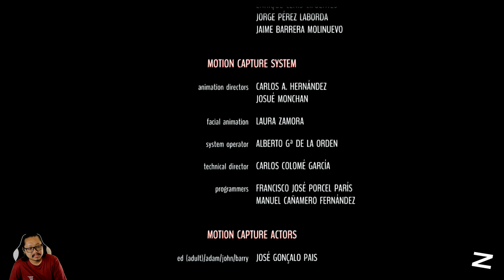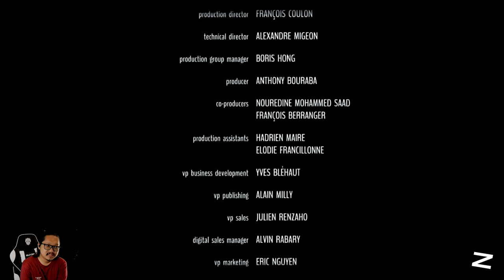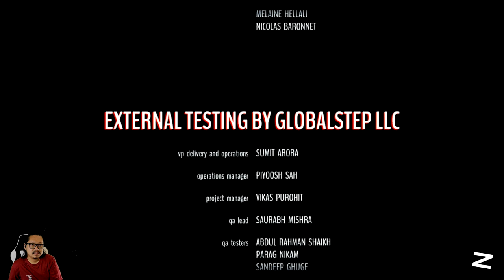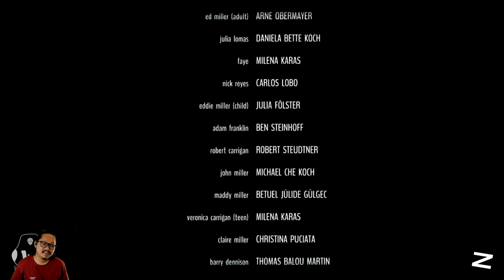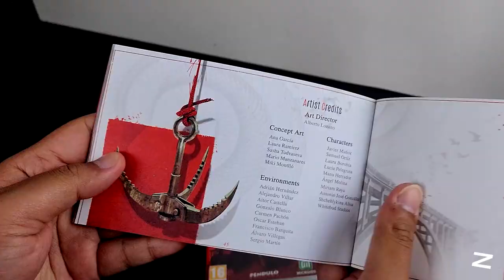Anakku!!! - Alfred Hitchcock – Vertigo - Nintendo Switch - Last Part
Alfred Hitchcock – Vertigo
Ed Miller, seorang penulis, keluar tanpa cedera dari mobilnya yang mengalami kecelakaan di Brody Canyon, California.
Meski tidak ditemukan siapapun di dalam mobilnya, Ed bersikeras bahwa dia bepergian bersama istri dan anak perempuannya. Trauma dengan kejadian tersebut, dia mulai menderita vertigo yang parah. Saat dia memulai terapi, dia akan mencoba mengungkapkan apa yang sebenarnya terjadi pada hari tragis tersebut.
Persiapkan diri Anda untuk penyelidikan yang paling mengganggu di dalam pikiran manusia: kebenaran terkadang lebih buruk daripada kegilaan.

53:20 Review